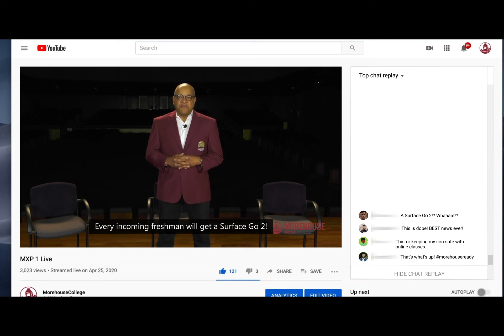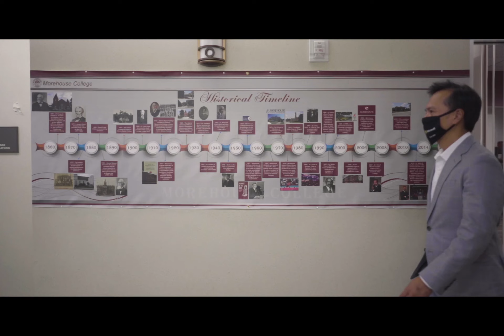Morehouse College (Part 1): Addressing the Digital Divide with Microsoft Surface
Founded in 1867 in Atlanta, Morehouse College is a renowned historically Black college for men, and it constantly seeks to improve learning outcomes while preparing students for the modern workplace. The college put safety first during the COVID-19 crisis and decided to shift from in-person to virtual learning. However, it knew that equal access to reliable technology was critical to student success.

To address the digital divide, Morehouse provided Surface Go 2 devices to all its incoming students. With access to portable, powerful devices and Microsoft applications, students are empowered to collaborate in real time and excel in their studies. The college is supporting academic excellence, community involvement, and entrepreneurship—and continuing its tradition of educating Black scholars and leaders.